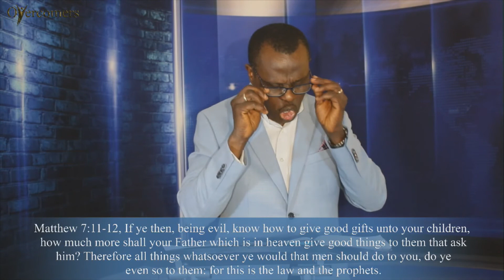Overcomers Sunday Service - The Father's Love